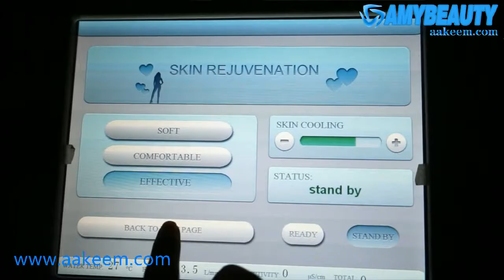laser hair removal/diode laser hair removal/permanent hair removal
This is Aaron from Amy Beauty Equipment Manufacture. We are a leading beauty equipment manufacturer for 10 years in China.
Body slimming/fat freezing, hair removal, skin/body analyzer, shock wave/pain relief, hifu/3D hifu and so on.